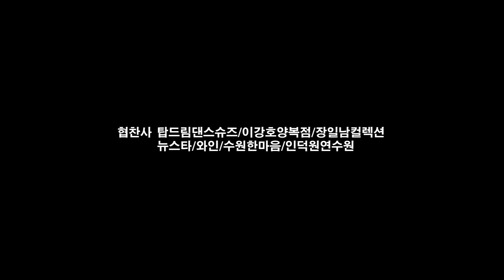2018 안산컵 국제 댄스스포츠대회 프로페셔널 라틴 신지호 & 공진선 차차차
2018 안산컵 국제 댄스스포츠대회 프로페셔널 라틴 신지호 & 공진선 차차차